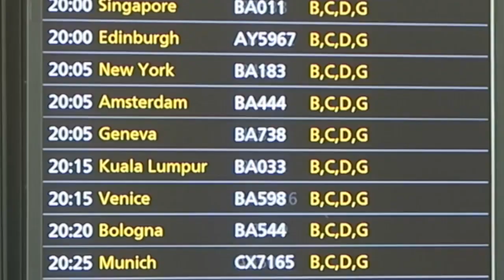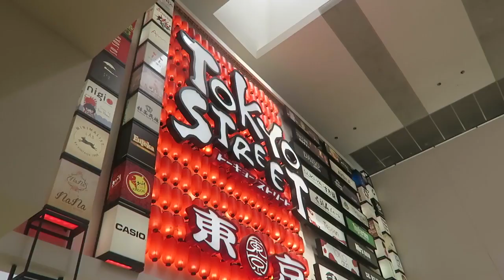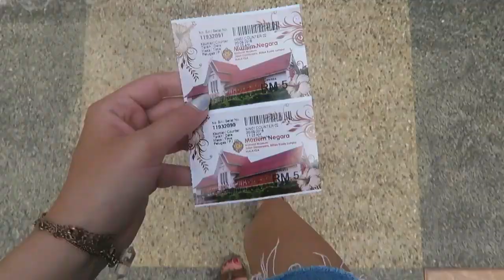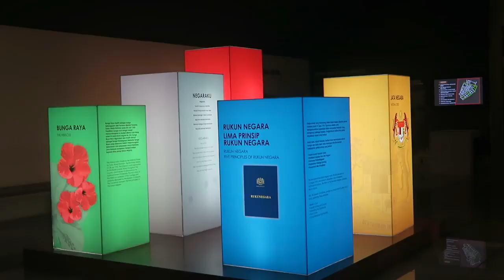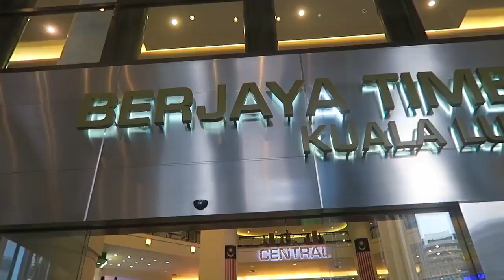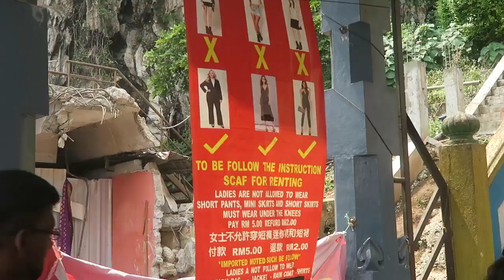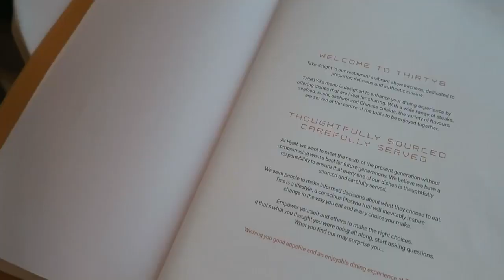Hello, Kuala Lumpur. | 5th Anniversary ♥ ( Deleted Marzia Video )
I have a Twitter account where I talk about compilation updates and much more.